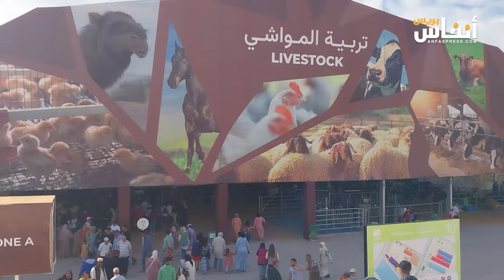مربي أغنام يعارض استيراد الأغنام من الخارج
يرصد الفيديو موقف حسن بلمعلم، منخرط بالجمعية الوطنية لمربي الأغنام  والماعز - سلالة الصردي بمنطقة زمران  السراغنة، من استيراد الأغنام من الخارج.